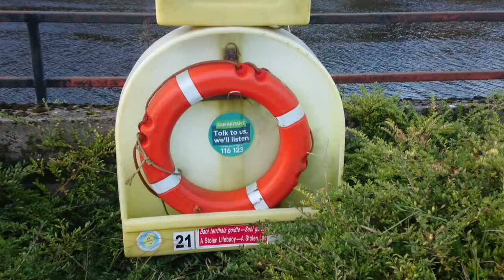DROGHEDA IRELAND The Town I Loved So Well